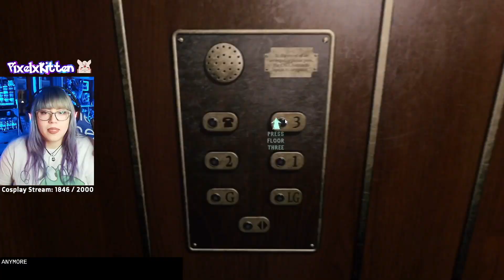PixelxKitten 2022 Stream Highlights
I go live on Twitch Mondays, Wednesdays, Fridays and Saturdays at 7pm American Central Time